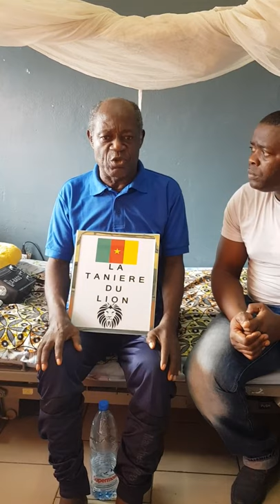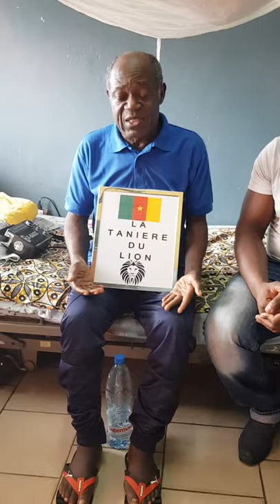LE FEU OWONA NORBERT PARLE DE THOMAS NKONO